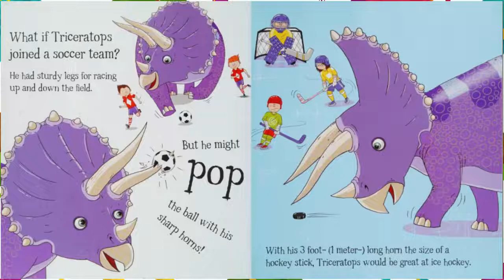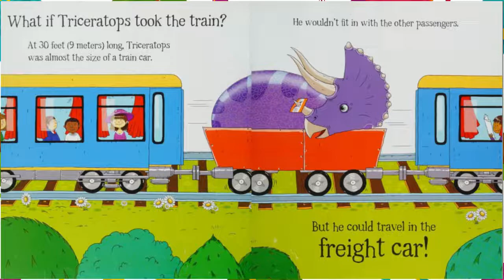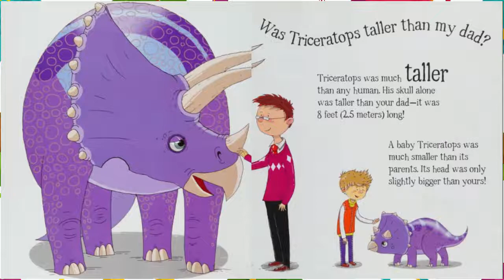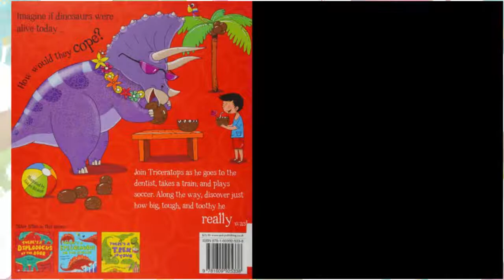🦖✨THERE'S A TRICERATOPS IN THE TREE HOUSE /Dinosaur facts brought to life-Kids Read Aloud Books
Join Triceratops as he goes to the dentist, catches a train and plays football. Along the way, discover just how big, tough and toothy he really was! Have you ever wondered how dinosaurs would cope if they were alive today? What if they went to the dentist? What if they went to a birthday party? What if they came round for dinner?
Aleksei Bitskoff

You can also find us on the KIDS YOUTUBE APP